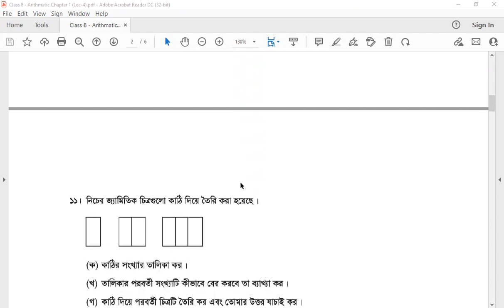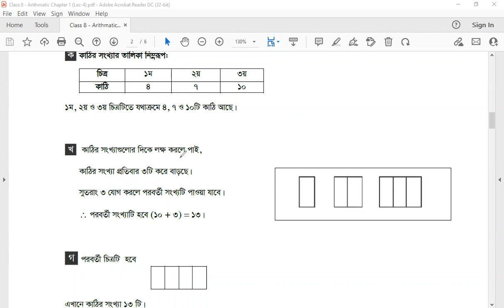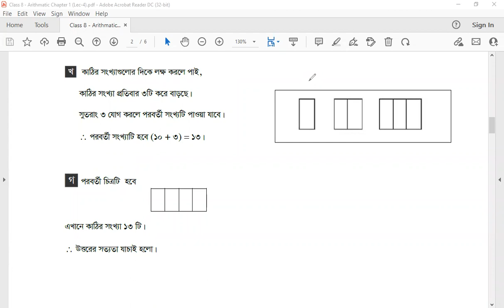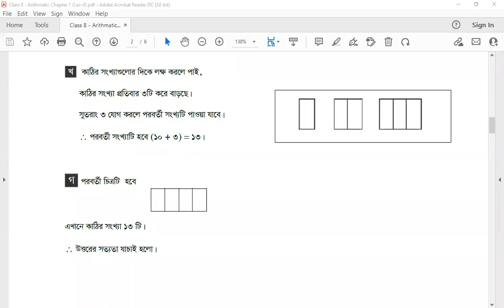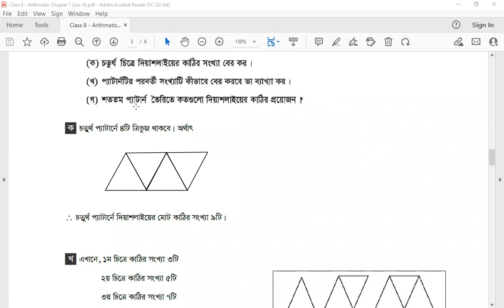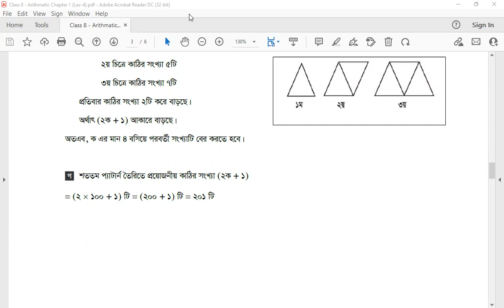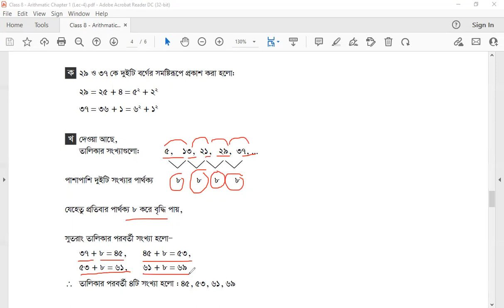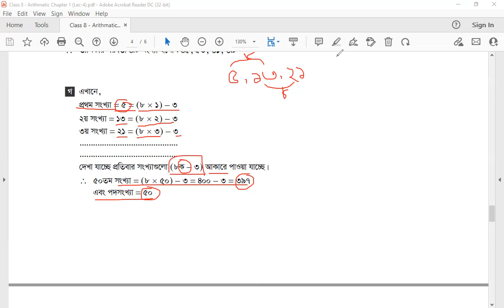19-02-22 - VIII - Mathematics - Arithmetic - Chapter 1 (Pattern) - Lec4 - Abesh Ahmed